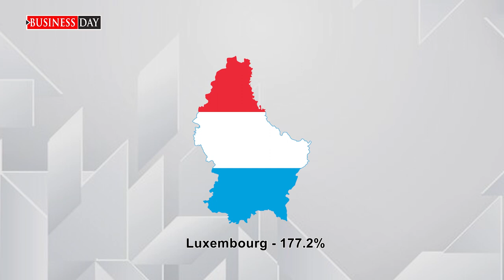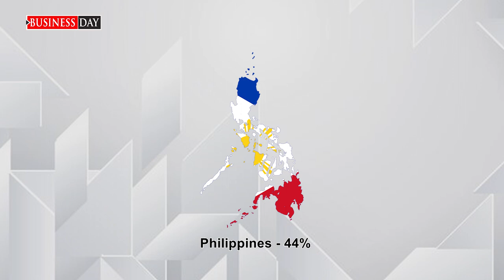Nigeria’s import numbers compare poorly against some of the world’s import dependent nations